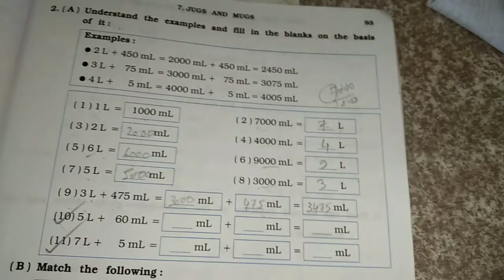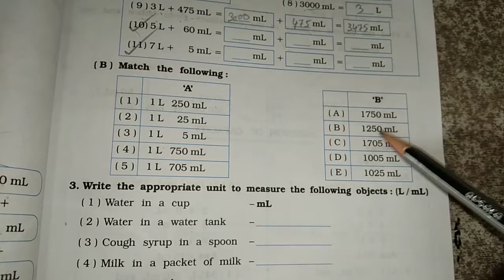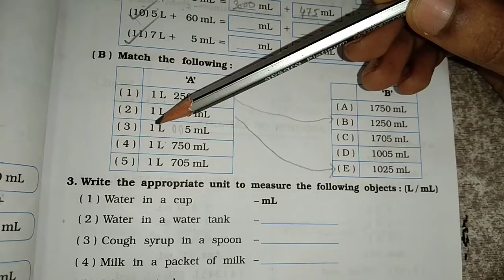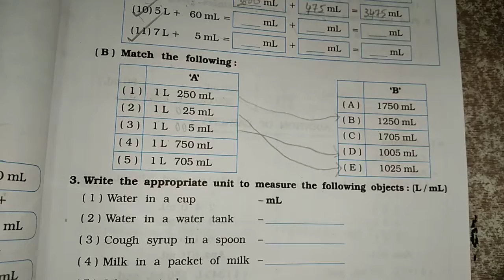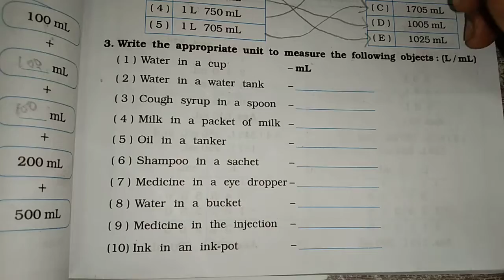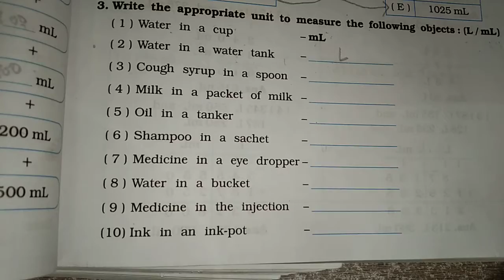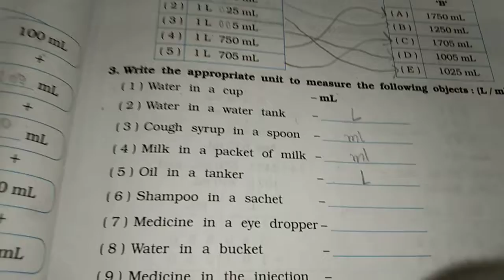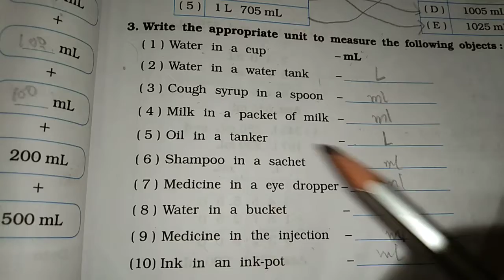Std-4th || English Medium || Maths || Chapter-7 || Workbook || part-3